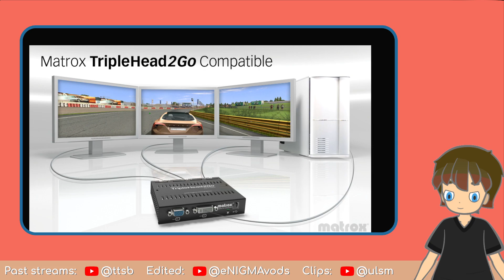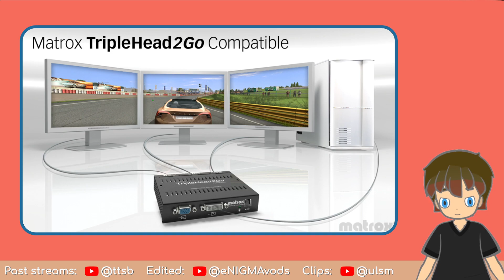Volvo The Game